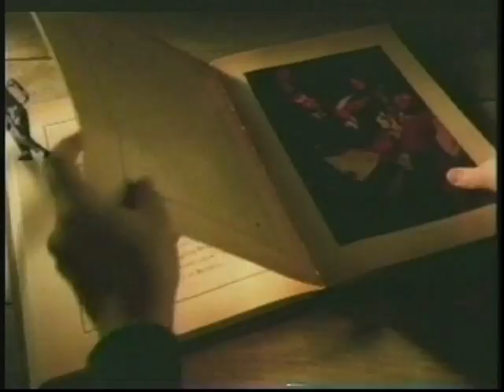Demo Reel 7 2012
Current Demo Reel